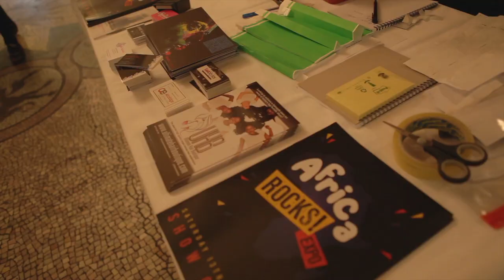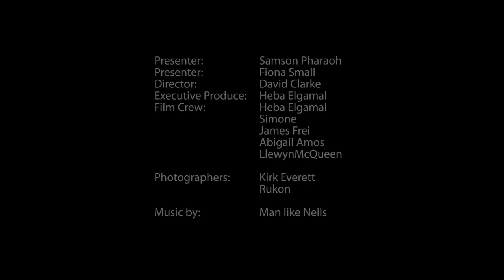Africa Rocks '12 - Hotel Russell, London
Showcasing the best of Africa including culture, fashion, art, music, and entertainment.  Held at the Hotel Russell, London.